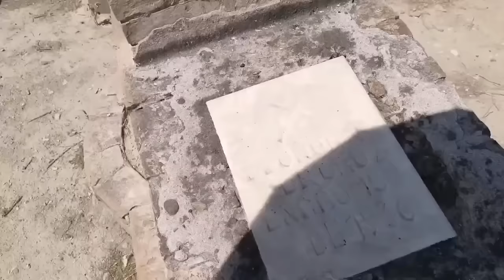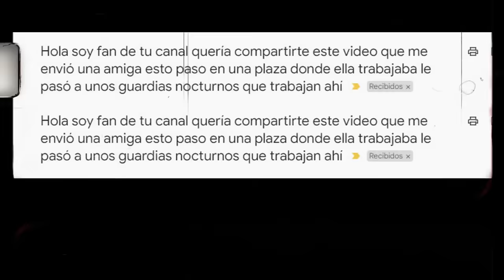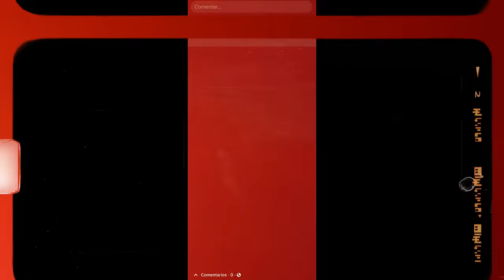Oficial de la Guardia Nacional Poseida y Otros Casos Paranormales l Pasillo Infinito